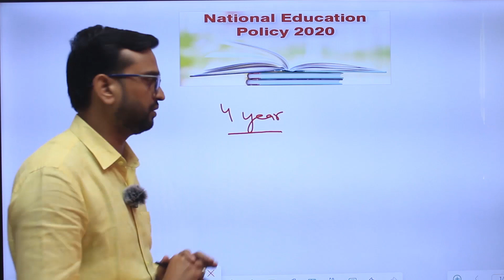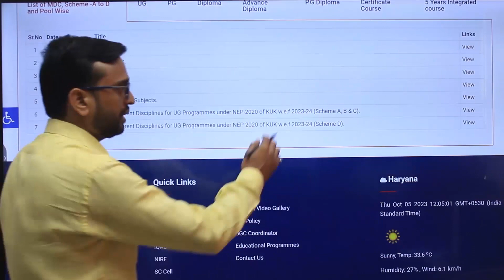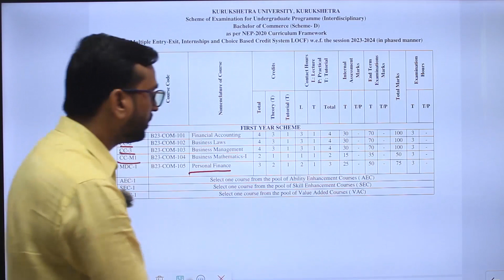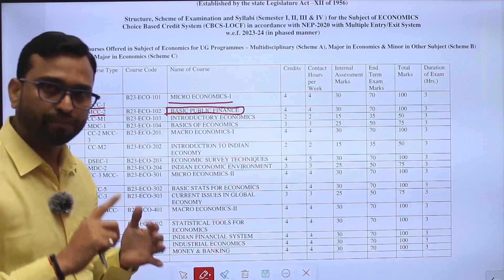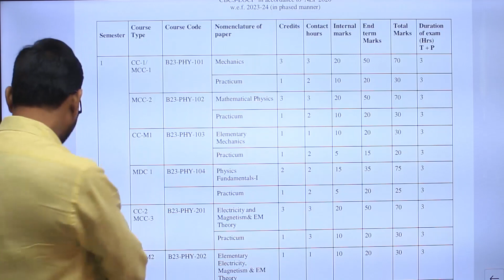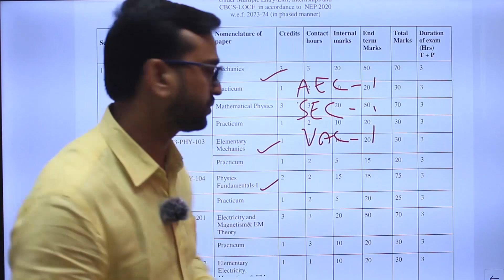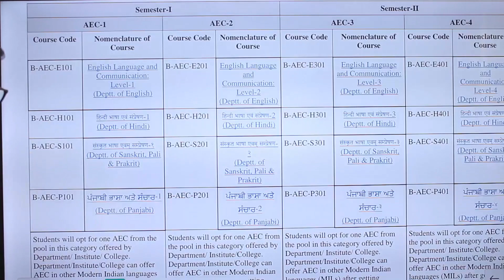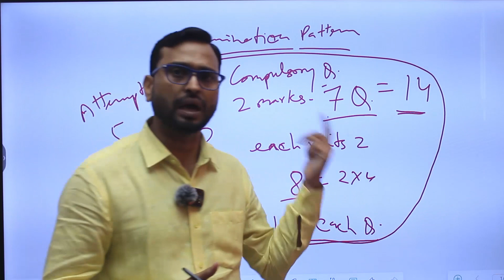Kurukshetra University Haryana UG Syllabus 2023-24 | NEP 2020 | KUK UPDATES | FULL DETAILS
🎓 kurukshetra University Haryana || UG Syllabus 2023-24 || NEP 2020 || NEW SYLLABUS PATTERN || FULL DETAILS ||

📚 Discover the transformative changes coming to Kurukshetra University, Haryana's undergraduate syllabus for 2023-24, in alignment with the National Education Policy (NEP) 2020. Join us as Mr. Rajkumar Singh from Thakur Publication provides an in-depth exploration of the new syllabus pattern, covering every essential detail.

🖋️ Stay ahead of the curve and gain insights into the evolving educational landscape at Kurukshetra University. Don't miss out on this comprehensive guide to the future of education in Haryana!